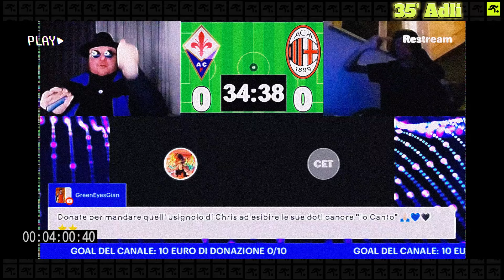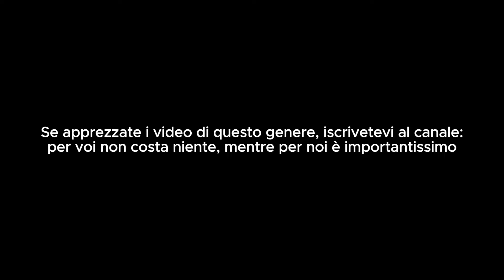FIORENTINA-MILAN 2-1 LIVE REACTION | TIFOSI MILANISTI vs GUFO | TIFOSIAMO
FIORENTINA-MILAN 2-1, Live Reaction.